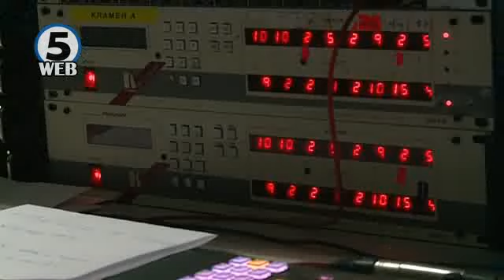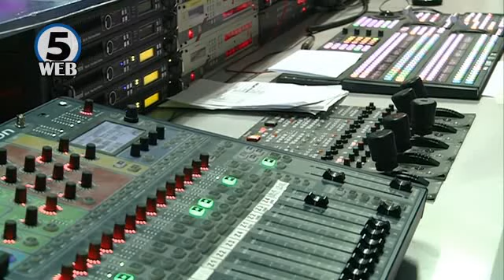18 години Канал 5 во етерот, со своите гледачи